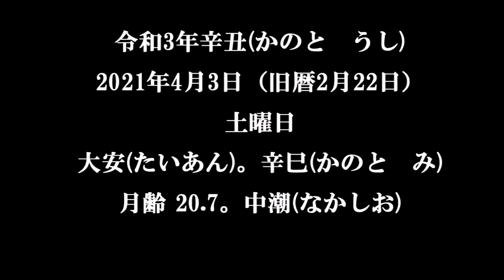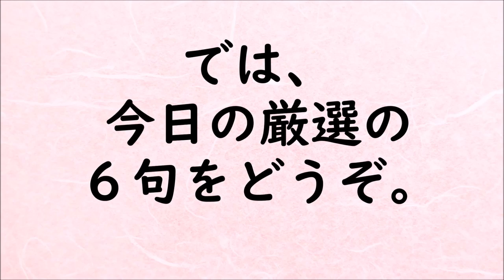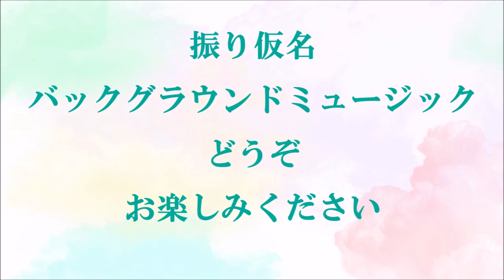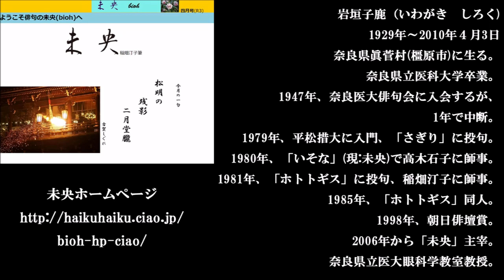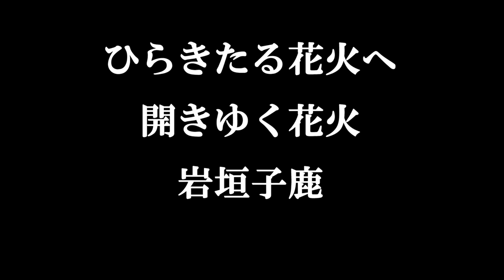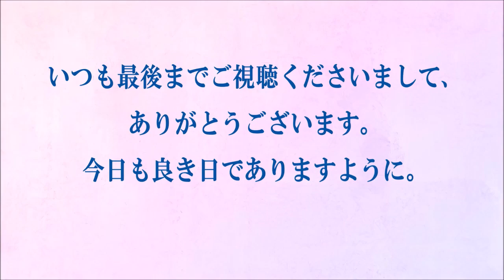朗読つき。耳と目と口で楽しむ、今日の俳句。ビタミンHaiku。No.1104。2021.04.03.(土曜日)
５７５筆まか勢fudemaka57.exblog.jp
俳句歳時記（角川学芸出版）（主婦の友社）
ほか

BGM音楽。